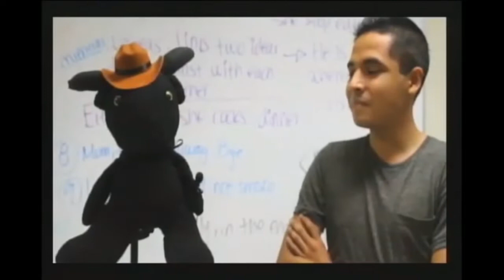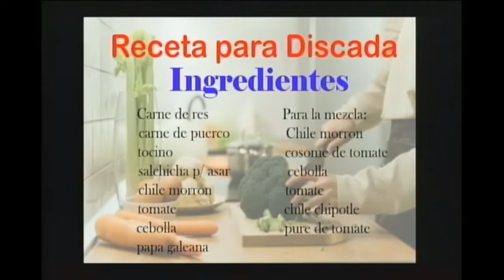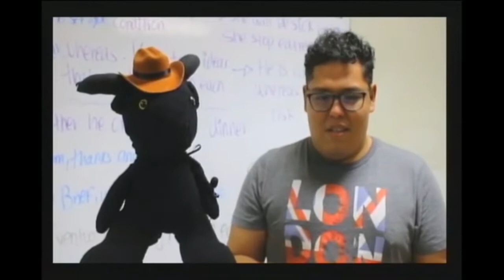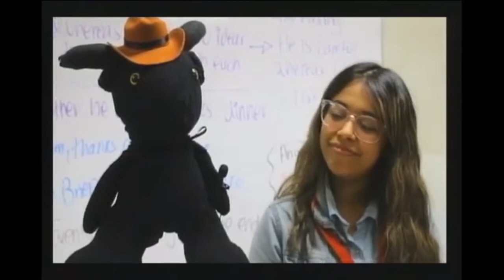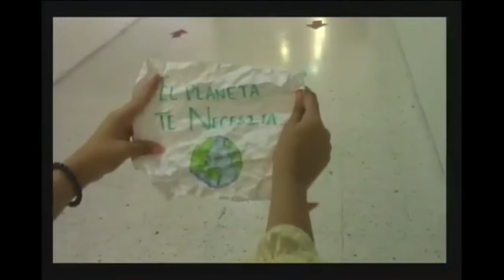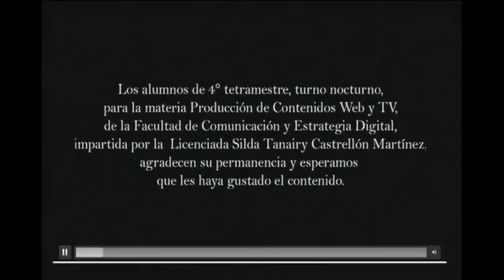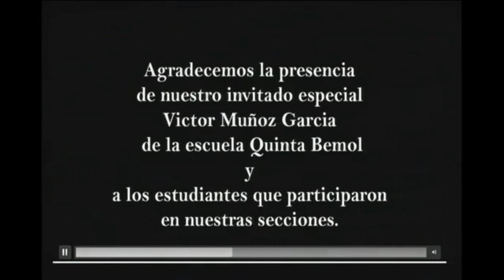FCYED Presenta: Programa Los Primos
Programa producido por estudiantes de 4to. tetramestre, turno nocturno, de la Facultad de Comunicación y Estrategia Digital UMM.